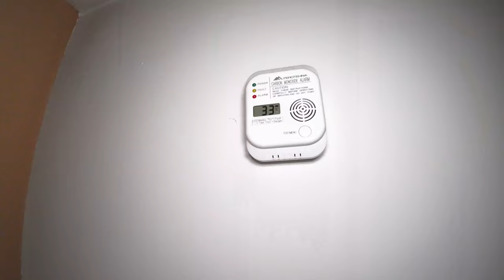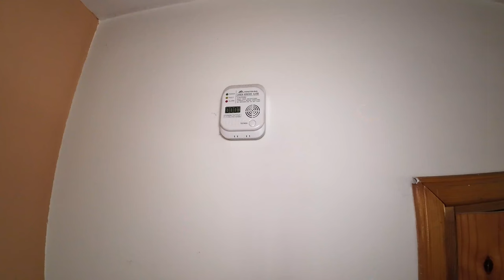Cooking "RAŠTIKA" with my Croatian in-laws!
Today we went straight to Baka's garden to pick some fresh collard greens to make one of our favourite meals! This recipe is super easy, super healthy and really warms you up on a chilly day. Come join us as we reveal this delicious traditional recipe from my Croatian mother-in-law! :)